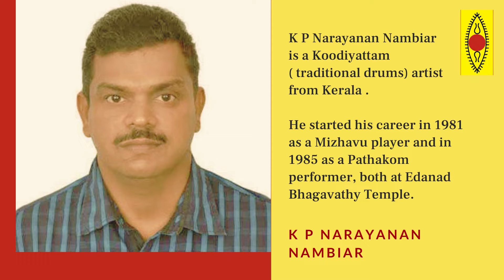SUPPORT THE ARTISTS SERIES - Episode 195 | K P Narayanan Nambiar | Koodiyattam ( traditional drums)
K P Narayanan Nambiar is a Koodiyattam ( traditional drums) artist from Kerala Needs your Support.

 You can contribute to him here :
Name-   K P Narayanan Nambiar
Bank - UCO BANK